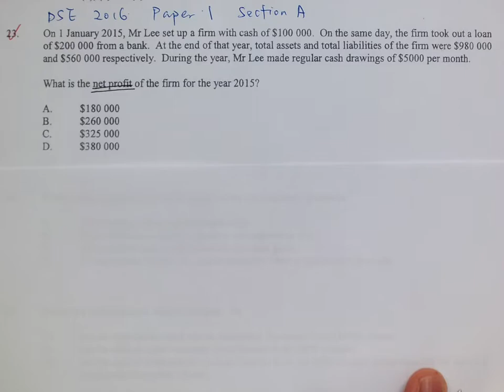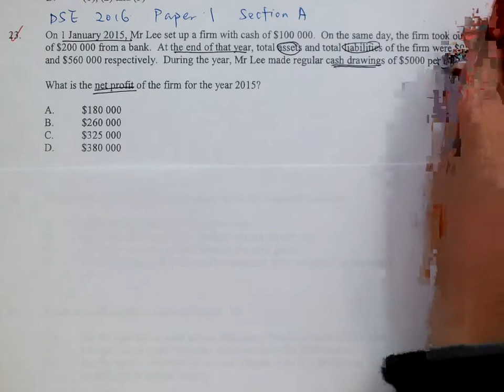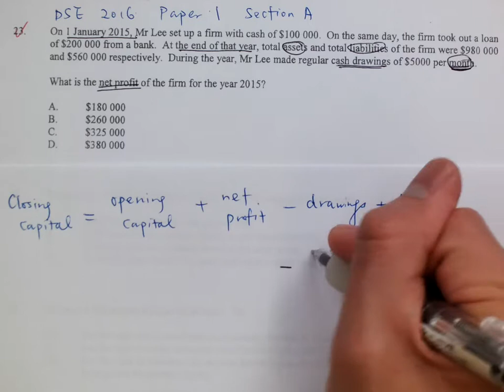2016 BAFS Paper 1 MC Q.23